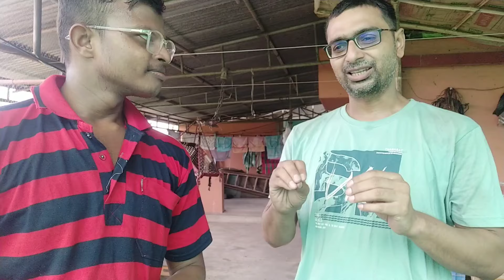Fish Farm Visit|Fish Farm Tour Vlogs|Exotic Guppy Fish Fram Visit|Exotic Guppy Farm Kolkata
Part Two Video Coming Soon 😍

Information

If Any Promotion -
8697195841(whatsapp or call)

Guppy Fish Name

1.24k Gold Guppy

2.Albino Full Red Guppy

3.Chill Mosaic Big Ear Guppy

4.Platinum Dumbo Guppy

5.Santa Claus Guppy

6.Violet Moscow Guppy